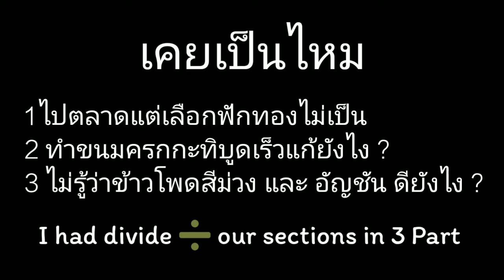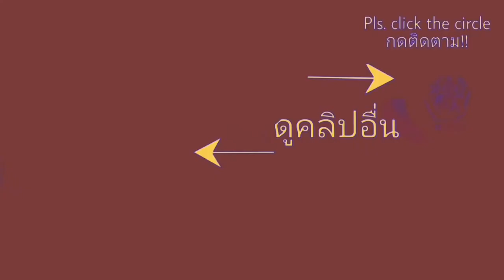เลือกฟักทองทำอาหารอย่างไร เมนูฟักทองอร่อย! | Tips How to pick Pumpkin | TASTYFOODOMG Ep. 85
วิธีเลือกฟักทองทำขนมครกม้วนยักษ์ |  TASTY FOOD Ep. 85 Tasty Food แนะวิธีเลือกฟักทองจิ้มน้ำพริก ฟักทองนำมาทำอาหารคาว ฟักทองนำมาทำอาหารหวาน เมืองไทยมีอาหารที่ใช้ฟักทองมากมายหลายร้อยเมนู
วันนี้เรานำฟักทองมาทำขนมครกม้วนมากคุณค่าทางอาหารเพราะใส่น้ำดอกอัญชัน และยังแนะนำวิธีเลือกฟักทองให้ได้เนื้อดีทำขนมอร่อย เพราะขนมครกถ้าเลือกฟักทองเนื้อไม่หนึบแน่นเหนียวก็จะไม่อร่อย  เพิ่มเติมด้วยเม้าท์เรื่องคุณค่าทางอาหารของข้าวโพดพันธ์ใหม่1 เดียวในโลก
TASTY FOOD